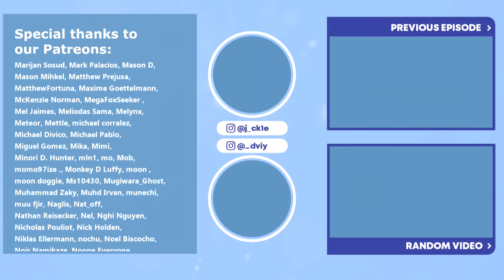THE TRUE FIGURE FAN! | Mushoku Tensei Episode 20 Couples Reaction & Discussion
Alleissa Iris, HONG, Kaitenova

Mushoku Tensei Reaction & Discussion Episode 20